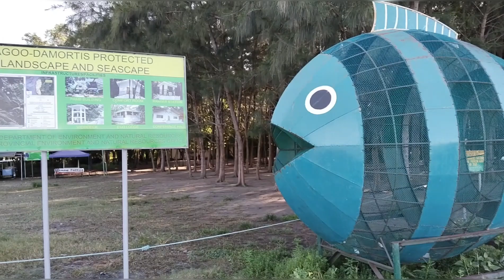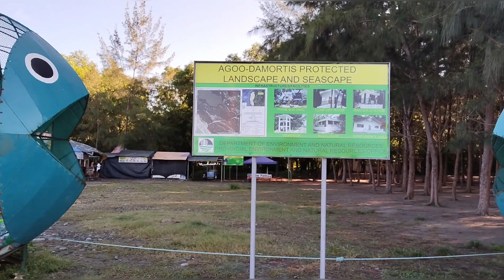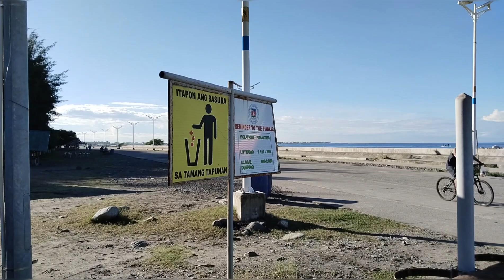Agoo Eco Park Baywalk la union